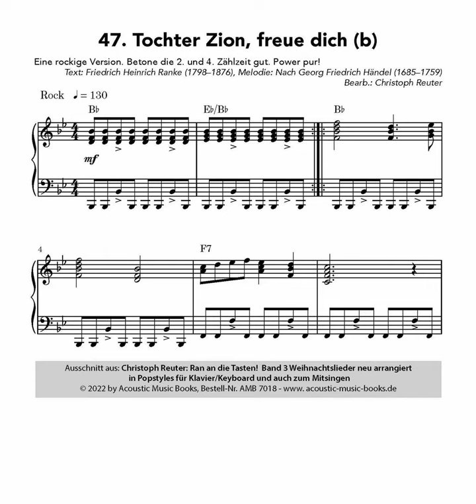47 Tochter Zion, freue dich (b) (T.: Fr. H. Ranke, M.: nach G. Fr. Händel, Bearb.: Christoph Reuter)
Nr. 47 von 52 aus der Notenausgabe: Christoph Reuter: Ran an die Tasten! Band 3. Weihnachtslieder neu arrangiert in Popstyles für Klavier/Keyboard und auch zum Mitsingen. (Acoustic Music Books, Bestell-Nr. AMB 7018, Christoph Reuter, Piano.